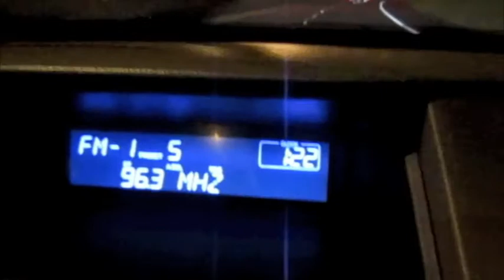POOHKOHAWAII.COM ニューイヤーズイブ New Years Eve 2011 in Kailua 2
今年のニューイヤーズイブは、カイルアで過ごしました。近所の人たちと一緒にパーティ­を開きながら、花火を打ち上げ、新年を迎えます。 We went to Kailua town to celebrate New Years Eve 2011. Da town was crazy with lots of ppl partying and fireworks.